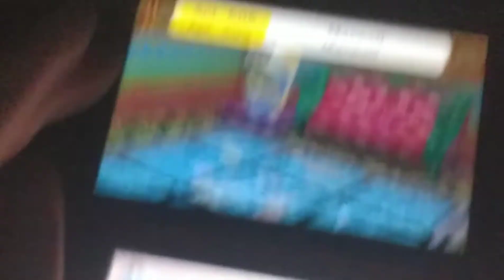Maxwell + Kaitlyn hanging out *THEY SAW ME!*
So..the first few moments of this video is basically them just hanging out...but then things get a little...heated if you know what I mean..and I kinda feel like a stalker...cuz they started making out...and they saw me watching them...

That was embarrassing